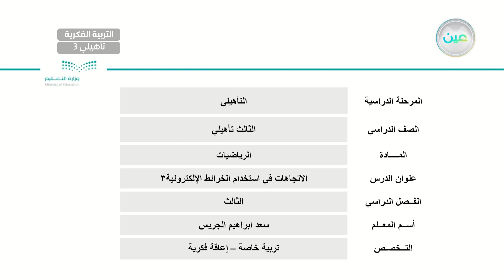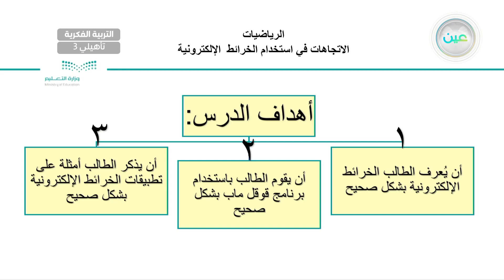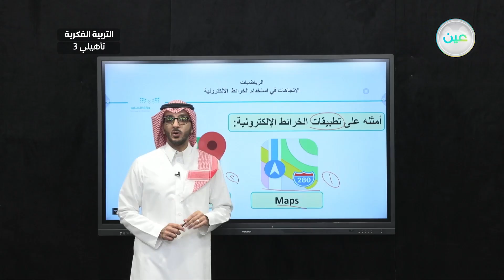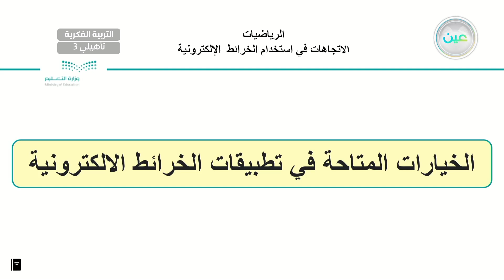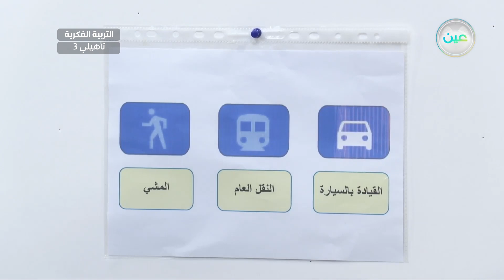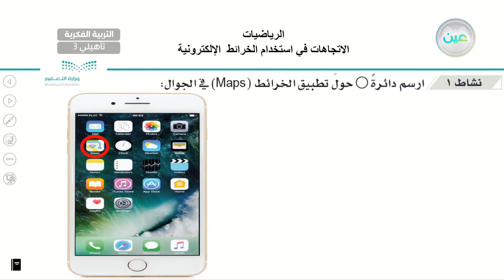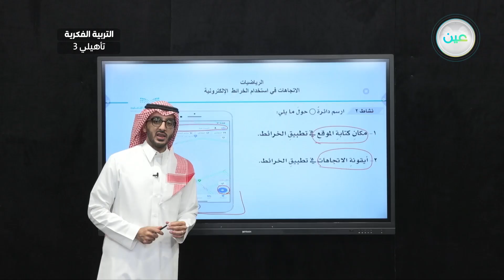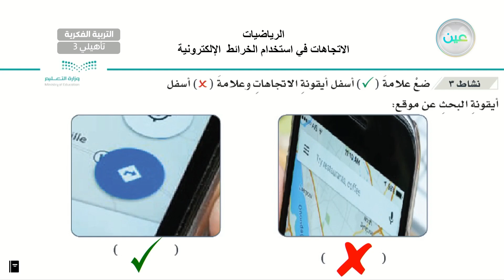الاتجاهات في استخدام الخرائط الالكترونية (3) - رياضيات - ثالث تأهيلي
الحصة 29 - الأثنين - الأسبوع السابع - ثالث تأهيلي